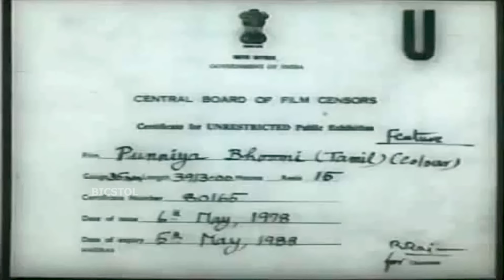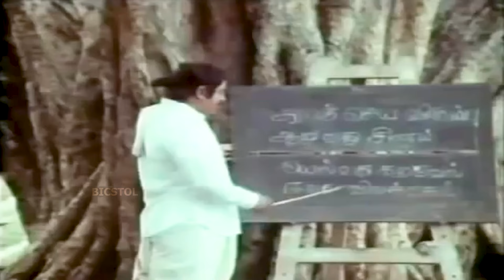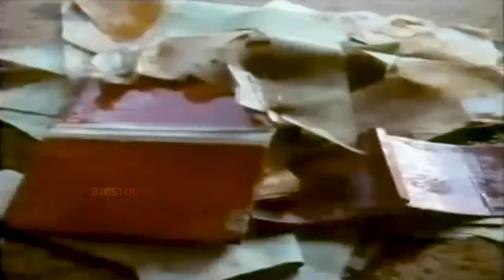Punniya Boomi | 1978 | Sivaji Ganesan, Vanisri | Tamil Super Hit Full Movie | Bicstol.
Punniya Boomi is a 1978 Indian Tamil-language film, directed by K. Vijayan and written by Sakthi T. K. Krishnasamy. The film stars Sivaji Ganesan and Vanisri, with Sangeeta, Bhavani, M. N. Nambiar and V. K. Ramasamy in supporting roles. It is a remake of the 1957 Hindi film Mother India, which was previously remade in Telugu in 1971 as Bangaru Thalli. The film was released on 12 May 1978.

Directed by              :  K. Vijayan
Screenplay by      :  Sakthi T. K. Krishnasamy
Story by                      :  Mehboob Khan
Produced by              :  N. V. Ramasamy
Starring                      :  Sivaji Ganesan
                                        Vanisri
Cinematography      :  Ishan Arya
Edited by              :  R. Devarajan
Production
company              :  N.V.R. Pictures